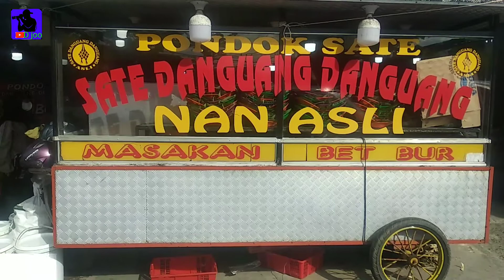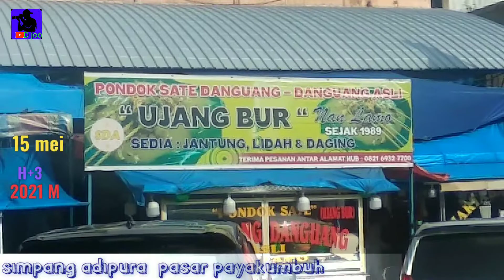sate danguang dangauang asli, masakan BET BUR......🚦🚥...🤤..👌👍...🐄🐃🐂...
sate asli putra danguang danguang